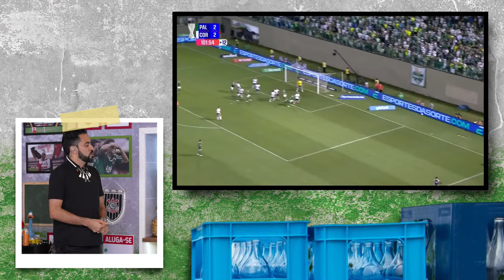COM DOIS A MENOS CORINTHIANS CONSEGUE EMPATE HERÓICO NO CLÁSSICO ft. AUGUSTO MELO - QUEBRADA FC #50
PODPAH SHORTS

Apresentadores: @jukanalha @showza21 @douglas_10doga @ocorpodepai
Direção: @tchetche_prod @caioromanooo
Dir. de Fotografia e DTV: @oalextrevisan
Dir. Técnica: @vermoraes
Tec. de Audio: @brunozoilo
Câmeras: @zecantelli @kbelo0
Produção: @eumariacarolina
Roteiro: @tchetche_prod
Edição: @vermoraes
Cortes: @zorkstudios